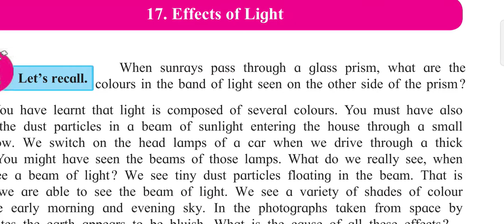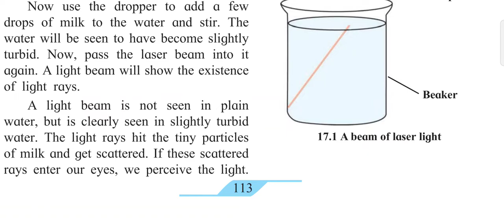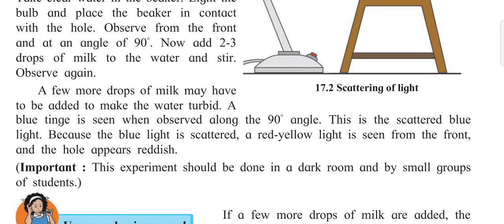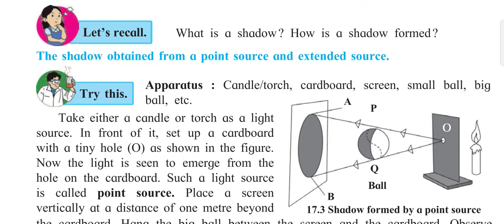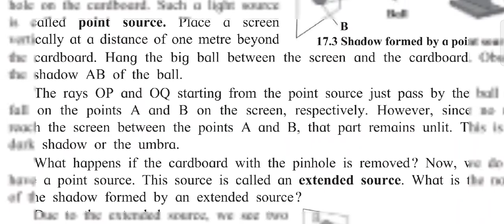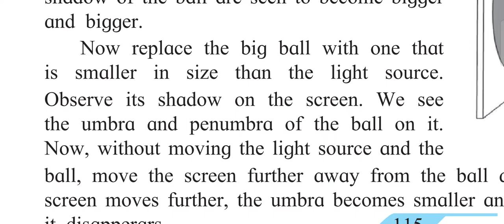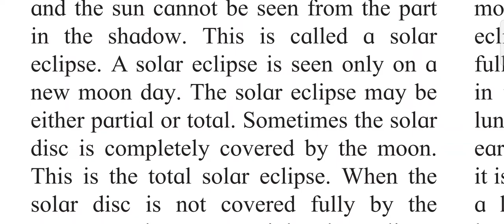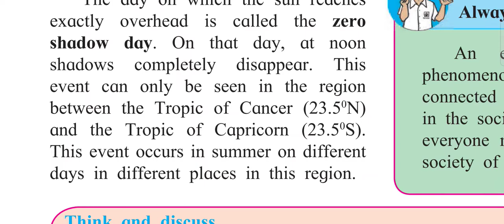7th science chapter 17 Effects of Light